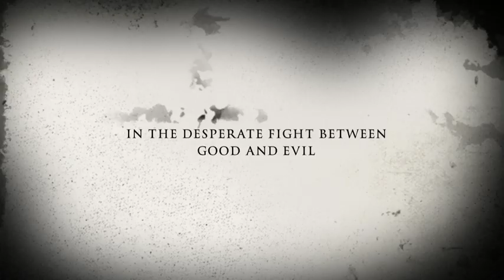Skulduggery Pleasant Movie Trailer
Made for a primary school homework project, this is a fan made movie trailer hope you like it .